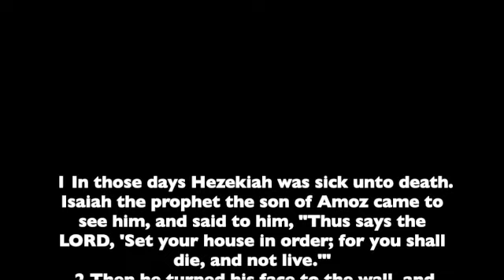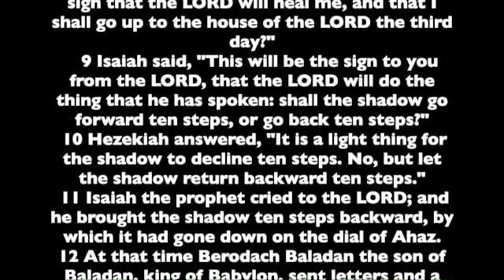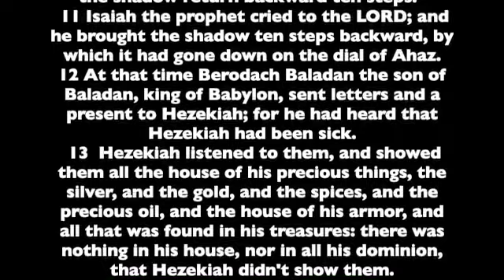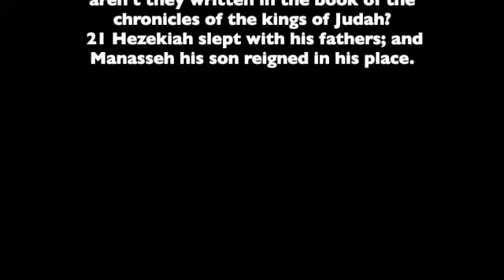2 Kings 20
Chapter 20 of the Second Book of Kings. Read from the the World English Bible version. This is a public domain version based on the 1901 American Standard Version.